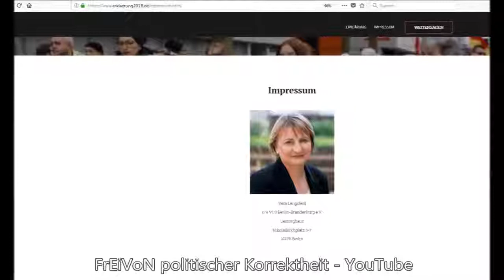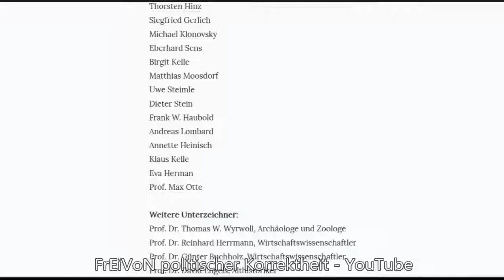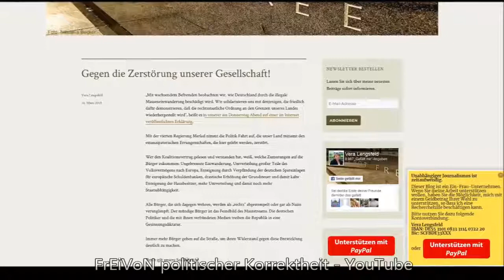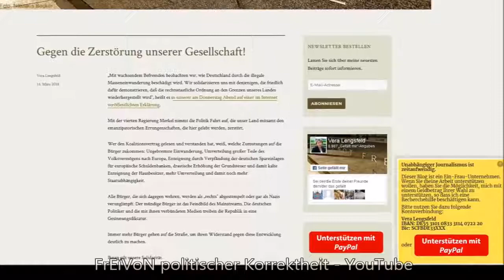*Prominente*gegen*Merkels*Irrsinnspolitik*ERKLÄRUNG 2018*Die Wende kommt! HD